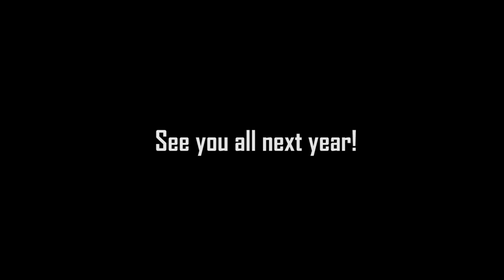Unofficial Aftermovie Harmony of Hardcore 2016 - "OG" Area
This is our unofficial aftermovie for our own area from Oldschool Gangsters.

Facebook.com/oldschoolgangsters

No rights will be claimed All right are for the original composers/writters and Publishers.